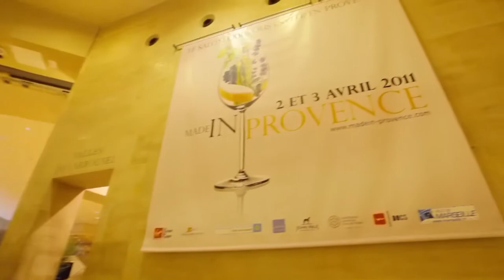Le travail du bois d'olivier. Manifestation.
Un atelier de père en fils, un même respect pour le travail bien fait, le relais du savoir faire ...
Depuis 1958, nous façonnons des pièces uniques pour la table et la décoration. Saladiers, coupes a fruits, planche, travaux sur mesure...

Cinquante ans plus tard, l'herminette a laissé sa place à la  « boule râpe » et l'égoïne à la scie à ruban ; les techniques ont changé, mais l'envie et le goût de façonner le bois d'olivier sont là.
Chaque pièce est suivie durant trois années de séchage et d'affinage.

Entreprise Labellisée « EPV » entreprise du patrimoine vivant par le ministère de l'économie et de l'industrie.
Lauréat du concours des métiers d'art 2008 (en présentant le premier violon en bois d'olivier).

Tourrettes sur loup, village médiéval, cité des arts et de la violette.